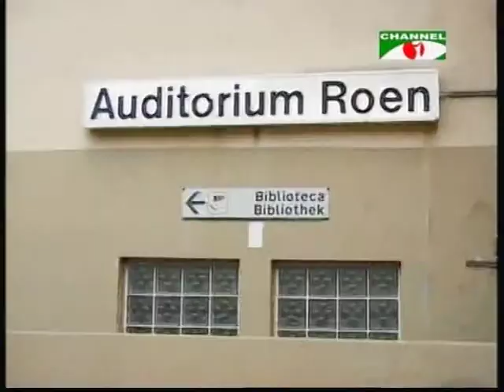40th Anniversary of the Independence of Bangladesh Awami League, Bolzano,italy-2011.mpg